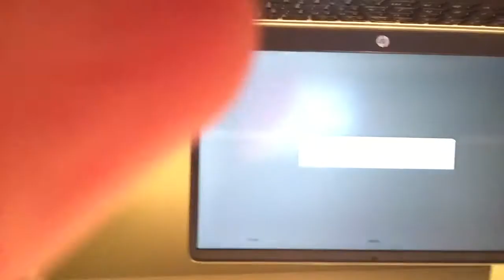OMG a suprise for y’all